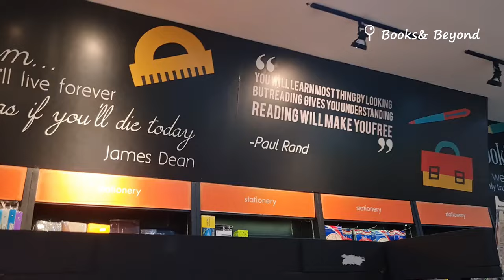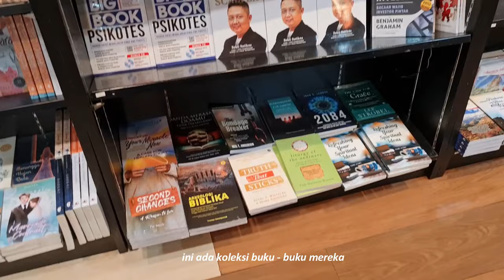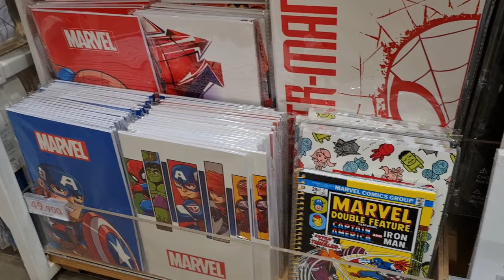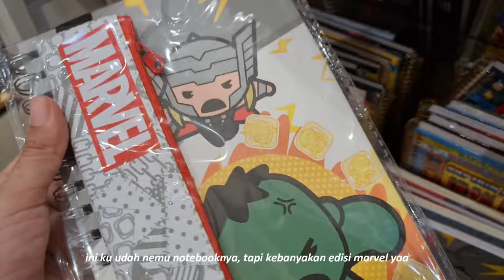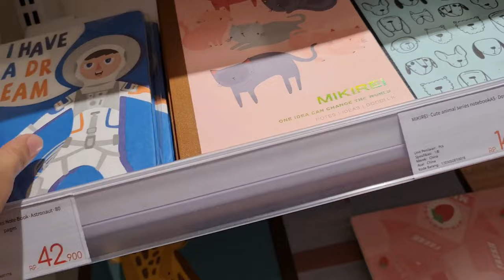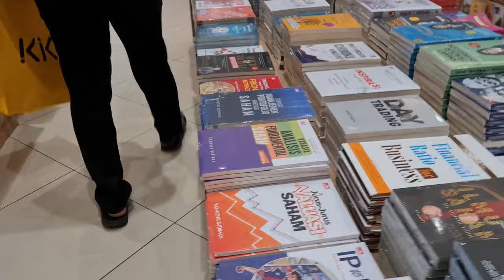going to bookstore 📔 : gramedia indonesia , books & beyond , kkv, miniso.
*masyaAllah tabarakallahu*

Halo semuanya, makasih ya udah mampir ke video ini!🥰🙌
so untuk video kali ini aku berkunjung ke beberapa toko buku,  untuk beli beberapa stationery . Tonton terus sampe habis ya thankyouuuu💖

app edit :  capcut, wondershare filmora
app thumbnail : inshot, vsco